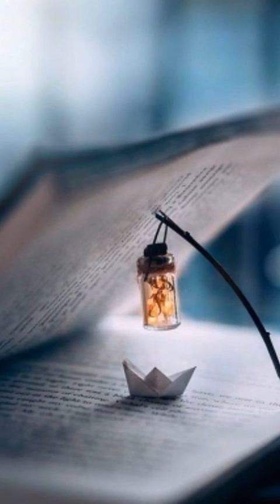☀️🧎☀️نور الهدى (سر الصلاح) لإعادة تأهيل العقل الباطن لإستقامة النوايا وصلاح الهداية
😇🕊️😇من منطلق السراح النوراني الذي خصني به الله عز وجل حسب المقام الصوفي برتبة "الحكم" 👑✨👑
وكمعالج بالطاقة محترف أجرى أكثر من
200 حصة تمرير طاقي...
وضعت بخالص النية✨✨✨✨✨✨✨✨✨✨
طاقة النور الحب والمواساة والشفاء في كل فيديوهاتي ...

🕊️👑🕊️من منبر المقام النوراني الموكل الي بإذن الواحد الأحد لتمرير طاقات النور الحب، المواساة، والشفاء

ومن منطلق الصلاحية الموكلة اليا كمحاضر محترف ومتأمل بدرجة قائد متنور يخول الي إستنادا على دراساتي المعمقة في البرمجة اللغوية العصبية أن أشرف على برنامج إعادة تأهيل العقل الباطن كبرنامج علاجي معمق مع الحصص العلاجية الطاقية التي أقدمها وبعض الإرشادات كقناة نورانية نزيهة وشفافة... 👑🕊️👑

🧘‍♀️⚡🧘‍♀️وكمتأمل قائد متنور ومحترف ومبرمج للعقل الباطني إعتمدت على صوتي الممغنط مع بعض التأثيرات الصوتية لتمرير الطاقة وإخترت الجمل الموجهة لعقولكم الكريمة من الكلام المقدس بحكمة وإعتمادا على سر علوم الجفر والأرقام وبعض من الأسرار التي وهبني إياها المولى تعالى تلوتها عليكم بتعداد حكيم.

🕊️♥️🕊️حظا موفقا لكل روح أتت لهذه المساحة النورانية لتغيير المسار نحو النور والحب ♥️🕊️♥️

🌹ممنونة لتقديركم للجهود المبذولة مقدما🌹
💞محبتي...
👑زريال الأثير

👑⚡✨نور الهدى (سر الصلاح) يندرج ضمن برنامج
إعادة تأهيل العقل الباطن للهداية وصلاح السر والقلب وتنوير البصيرة وإستقامة النوايا مع إرادة الله عز وجل

✨لقد تسني لي عمل هذا الفيديو من وحي الذات العليا النورانية بإذن الله وترخيصه مع إدماج ذبذبات فتح التواصل بين العقل الواعي والباطن وطاقة السكينة والسلام المسؤولة عن الوعي والرضا وسعة النفس ...

وبعد الإستخارة جائني العنوان كاملا وبوضوح
 "نور الهدى" 🕊️☀️🕊️

✨🕊️مجمل الأسرار والأنوار

🌙سر البسملة وفتح مجال طاقي بسورة الفاتحة...

⚡تمرير طاقة السكينة والسلام

🌙لقد تلوت على مسامعكم آيات مباركات خصني الله بمعرفة أسرارهم لهذا الغرض من كل من :

💕✨(سورة الحج، التوبة، الملك، البقرة، طه، الأنعام، قَ، الفجر، الرعد، يوسف، آل عمران، الأعراف، مريم)
بتعداد حكيم
✨لما فيها من الأسرار والأنوار لهداية النفس وصلاح السر ورشد العقل وإتساع الروح وإتزان الطاقات وإستقامة الحياة...

🕊️☀️ كذلك تلوت عليكم أوراد أسماء الله الحسنى :

💕✨(السميع، البصير، الرؤوف، الرحيم، الهادي والمجيب) بتعداد حكيم
✨لما فيهم من بركات وملكات وطاقات عظيمة

⚡تمرير طاقة النور...

🕊️أوراد الإستغفار والتوبة

🕊️الصلاة الإبراهيمية الكاملة على كامل النور
أشرف الخلق محمد صل الله عليه وسلم

🕊️ورد حسبي الله ونعم الوكيل من الآية الكريمة
"حسبي الله لا إله إلا هو عليه توكلت وهو رب العرش العظيم"

🕊️أوراد الحمد والشكر

⚡تمرير طاقة التشافي الروحي...

🌙أوامر موجهة للعقل الباطن بإستقبال الطاقات
والعمل بها في مختلف مجالات الحياة بما يرضي الله

✨توكيدات إجبارية لترويض النفس الأمارة بالسوء

☀️ 🕊️أسرار طاقة الشهادتين وتلاوتهما بتعداد حكيم

☀️عقد ميثاق الثقة والهداية مع العقل الباطن والنفس
☀️دعاء الفرج والعتق والتحصين والهداية
☀️الإستغفار وأوراده الكاملة
(من ظلم وظلمات النفس)
☀️التحصين من الضلالة بعد الهدى
 (على شكل توكيدات)
☀️التمسك بالعروة الوثقى والتخصن بكتاب الله المقدس (على شكل توكيدات)

☀️دعاء الصلاح والفلاح وصفاء الذهن وطهارة القلب
☀️دعاء التسهيل والتسخير لكل شؤون الحياة الدنيا
☀️تثبيت الطاقات وكل ما قيل في العقل الباطن
(على شكل أوامر موجهة)

☀️🕊️الحمد لله الذي بنعمته تتم الصالحات والذي سخر لنا هذا العمل من فضله ورحمته🕊️☀️

✨🕊️"ويزيد الله اللذين إهتدوا هدىً" مريم-76

               وإعلم يا إبن آدم بأن
  ☀️ "سر الصلاح في صلاح السر"☀️

🌙🤲رمضان كريم🤲🌙

💕☀️زريال الأثير